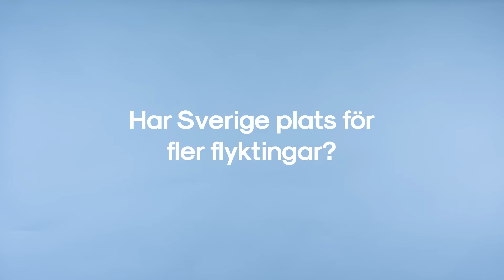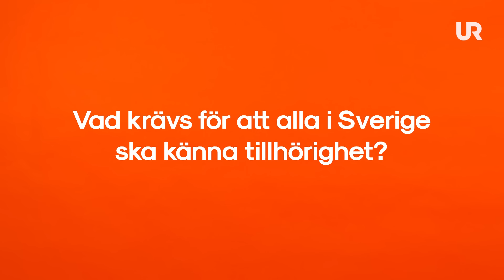Har Sverige plats för fler flyktingar?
Riksdagens partiledare och vice ordförande för KD svarar.

Tänk till bjöd in riksdagens partiledare för att svara på frågor om integration. Alla utom Kristdemokraternas partiledare kunde delta.

Tänk till har gjort en Novus-undersökning för att se vad ni tycker är de viktigaste valfrågorna. Det resulterade i frågor om integration, klimat och kriminalitet.

Om Tänk till
Ungas berättelser om vad som är viktigt. Tänk till finns i sociala medier och produceras av UR som är en del av public service.

Du ansvarar själv för dina inlägg och kommentarer. UR modererar enligt